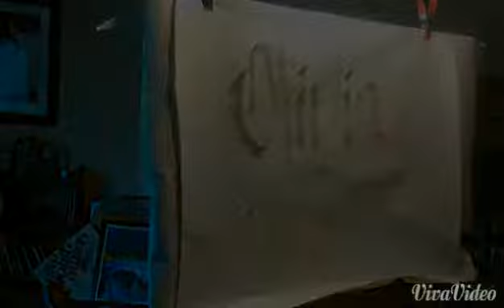Olivia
Cool Calm Tone's Olivia - Hand Style Copic Wide on newsprint